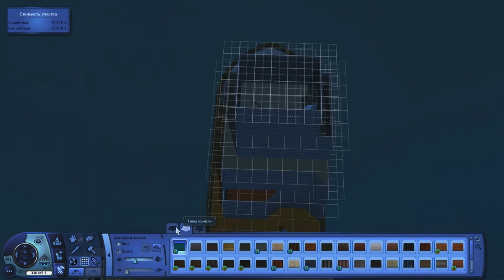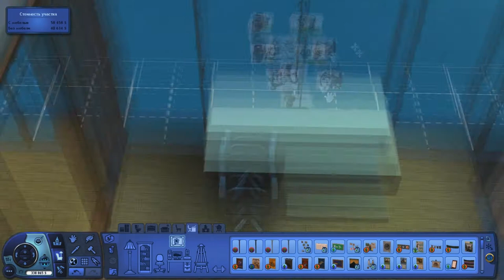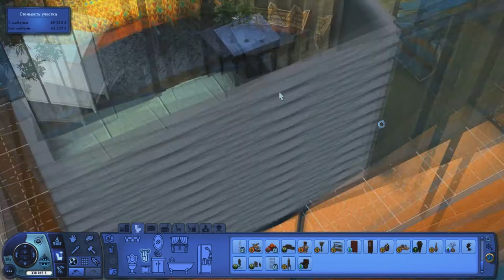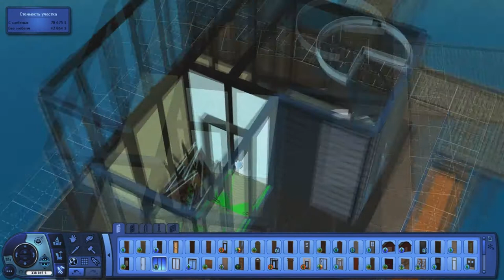Sims 3 House building. Glass houseboat.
Thanks for likes, and watching
Music
Home stretch
Solar Flares